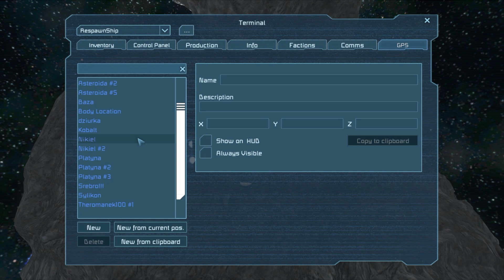Zagrajmy w Space Engineers - Odcinek 21 - Budowa Statku Górniczego 1/4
Hej, cześć, siemano wam wszystkim tu ja theromanek100 i witam was w dwudziestym pierwszym odcinku z serii Zagrajmy w Space Engineers już na stałe bez Gotiera :( W tym odcinku rozpoczniemy budowę naszego statku górniczego ;) Zapraszam :)
- Nick: Sergio Kun Aguero 16
- ID: 60262
- Klub: ST SKORPIONS TEAM
- ID Klubu: 4323
- Nick: theromanek100
- Nazwa Klubu: Manchester City FC
- Nick: theromanek100
- Nazwa Miasta: Drelów
- Nick: theromanek100